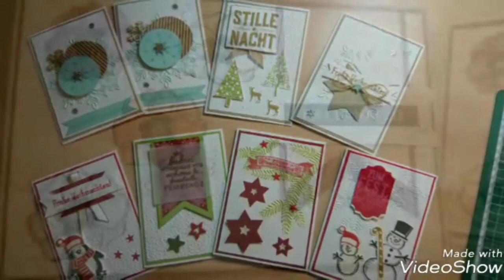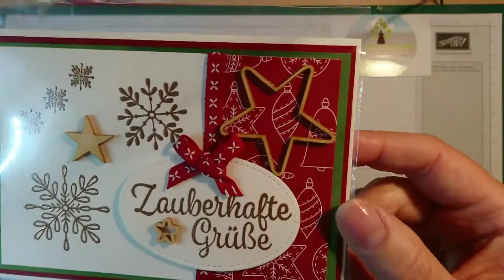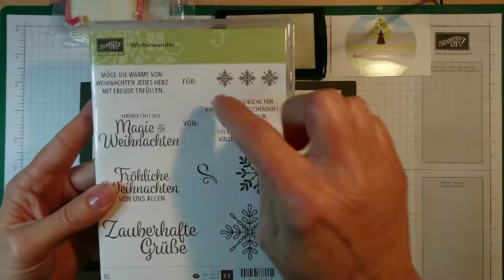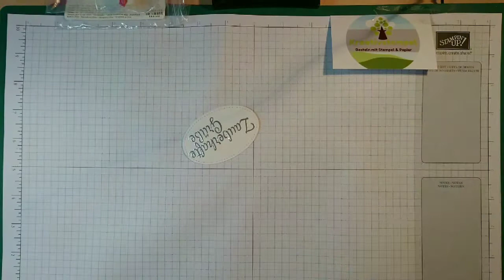Weihnachtskarte mit Embossing Technik und Produkten von Stampin Up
Heute zeige ich euch eine Weihnachtskarte Zauberhafte Grüße, gearbeitet mit Embossing Technik und Produkten von Stampin Up.
Ich erkläre euch in diesem Video genau, wie das Embossen funktioniert.
Eure Birgit

Material-Liste Stampin`Up! Produkte:

Designerpapier Voller Vorfreude 1 Stück in den Maßen 9  x 4,5 cm
Cardstock  Reste 2 Stück in Flüsterweiß
Cardstock Flüsterweiß als Grundkarte in den Maßen 21 x 14,85 cm , falzen bei 10,5 cm
Cardstock Chili 1 Stück 14,3 x 10 cm
Cardstock Gartengrün 1 Stück 13,8 x 9,5 cm
Oval in Flüsterweiß für den Spruch
Metallic Folie Champagner
Stempelset Winterwunder
Schleifenband Weihnachtliches Steppband Chili
Papierschneider
Schere
Tombo Kleber
Dimensionals
Falzbein
Stempelkissen Versamark
Embossing Powder Silber
Embossing Body
Erhitzungsgerät
Akzente Holzsterne
Glitzersteine zum Verzieren

oder über Kontaktformular auf meinem Blog